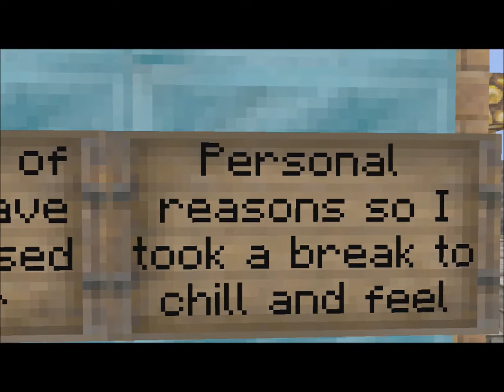| The Justice League | Minecraft | Xbox 360 | Timelapse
it only takes a second of your time

Also Subsrcibe to see my future content as it gets Uploaded

Share with your family and Friends tell them this Gaming channel is ready for awesomeness

Leave me your thoughts on this video and also some suggestions on things you want to see in the future

                                   =) | King | (=